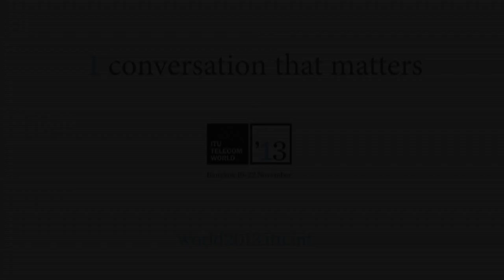Clément Charles, Founder & CEO, AllTheContent.com - Interview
Clément Charles, Founder & CEO, AllTheContent.com, on the need for partnerships between media and telecommunications companies, the "hot couple" of recent years, and the opportunity to meet the ICT community at the highest level at ITU Telecom World 2013, where he is co-hosting a session on value added services for telcos